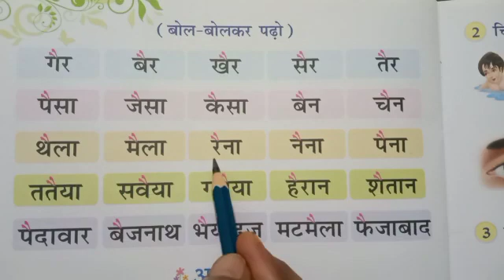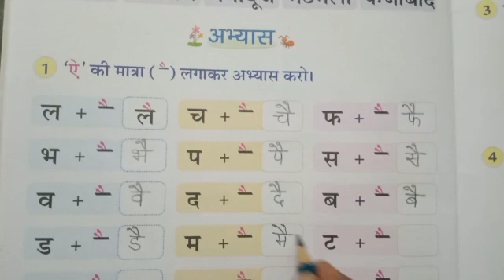Hindi reading book work (UKG) | KIDZ MILLENNIUM SCHOOL, ROORKEE